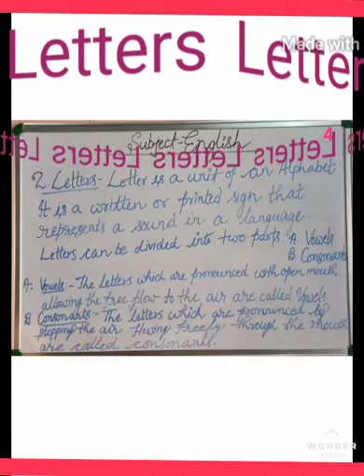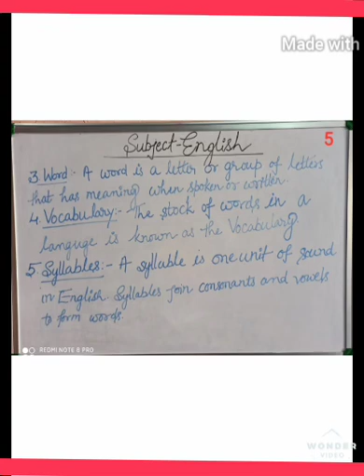English Grammar By Mrs Sushma Chaudhary GGIC Kara